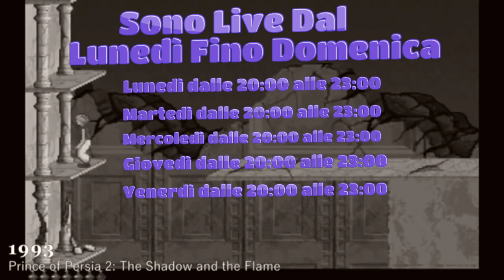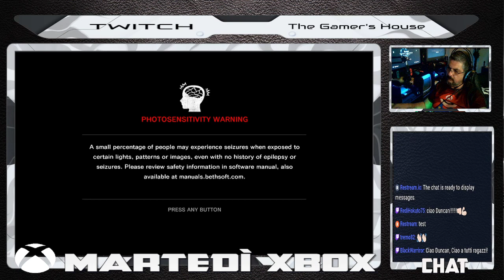Martedi XBOX The Evil Within 1 Parte 3